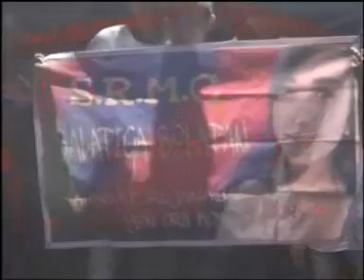Opening Musica Music - Cinta Segitiga - Trias Multimedia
Opening Musica Music Cinta Segitiga
Trias Multimedia